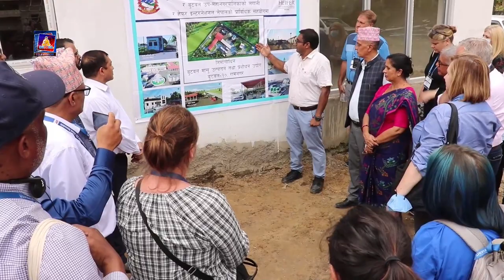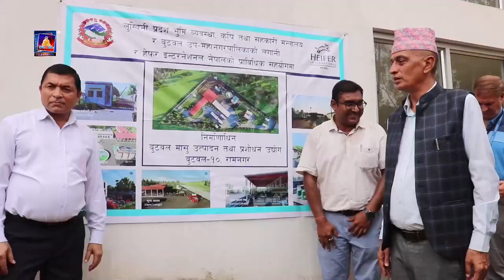बुटवलमा पशु बधशाला सञ्चालनमा आउने , नगरसभाबाट पशु बधशाला सञ्चालन र व्यवस्थापन विधेयक २०७९ पारित ।